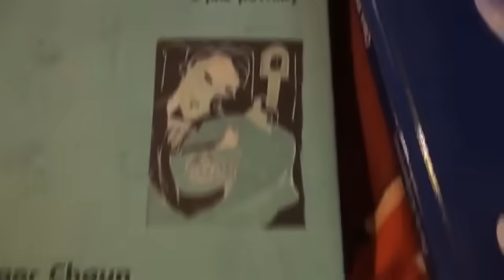Proč za sebou TÁHNEME TĚLA? - jasnovidná Lenka Vodvárková - SG1, 25. 2. 2012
Smysl lidského života a bytí, aneb proč za sebou táhneme těla. Originální povídání léčitelky a jasnovidky Lenky na prvním Setkání Gošárníků v Chotěboři, v únoru 2012. - IGOR: Přátelé, před zveřejněním nových přednášek a vystoupení teď z říjnové Gošárny 17 cítím potřebu znovu nahrát tak trochu legendární vystoupení jasnovidné paní Vodvárkové na historicky první Gošárně v Geofondu. Kanál Gossscha1, kde bylo video nahráno, už neexistuje, a náš oblíbený areál Geofondu v Chotěboři také už není v provozu, je poškozen a blokují ho majetkové vazby. Ale video s paní Vodvárkovou zůstává a já ho tímto znovu posílám do života… :-) Díky a příjemné sledování. Trochu nostalgické, a zároveň stále aktuální…